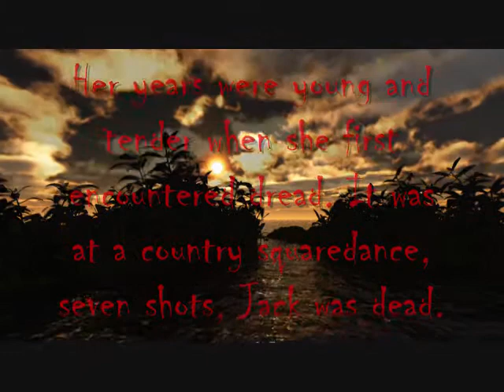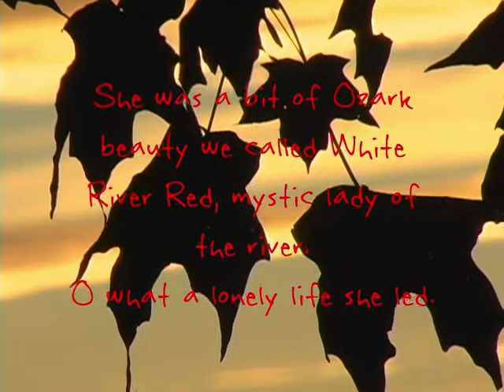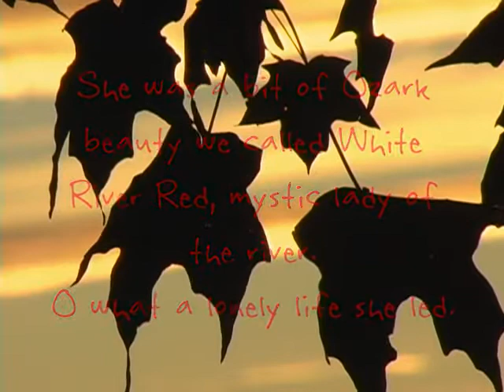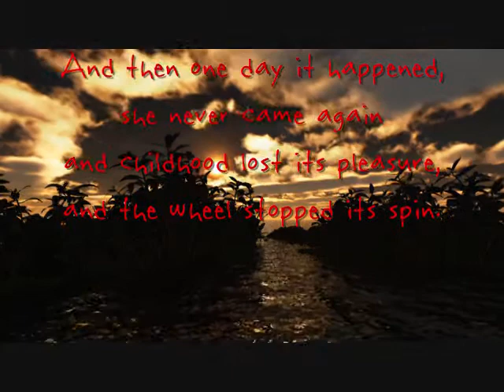White River Red - by Gene Dallas Scott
Gene Dallas Scott was born in the Ozark mountains of Arkansas and Missouri and is one of the best unknown singer/songwriters living today.

Ken Flory - Keyboards/Instrumentation